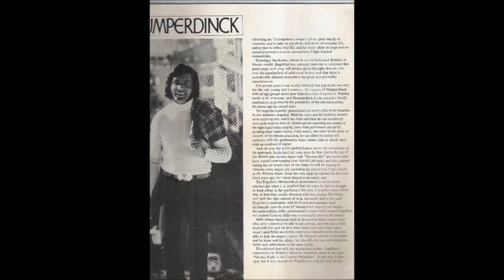One World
One World by Engelbert Humperdinck.
Astrid...